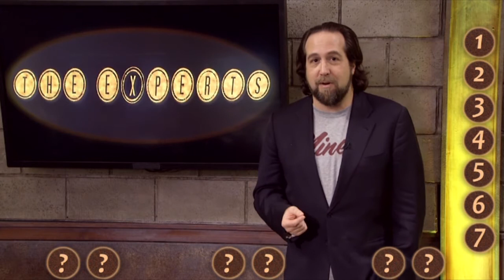OSCARS vs FRIENDS vs USC FOOTBALL - The Experts Game Show #4 Round 2